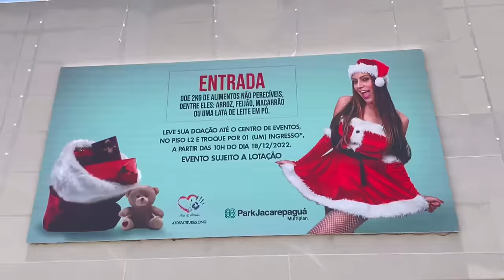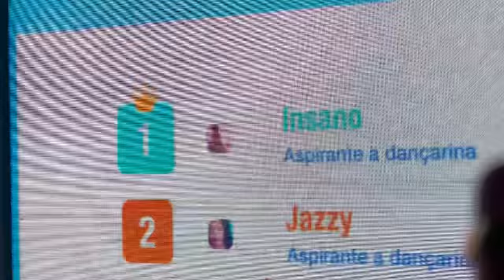A FESTA DE 6 ANOS DA VALENTINA! *ELA DEU UMA BALADA* 🗣😱 DANÇAMOS MUITO!